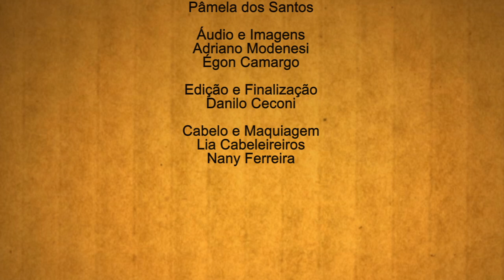Juarez Leão, diretor de capacitação e eventos da ABF - 1º Congresso Internacional de Franchising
O diretor de capacitação e eventos da ABF conta o planejamento feito para a realização do 1º Congresso Internacional de Franchising.